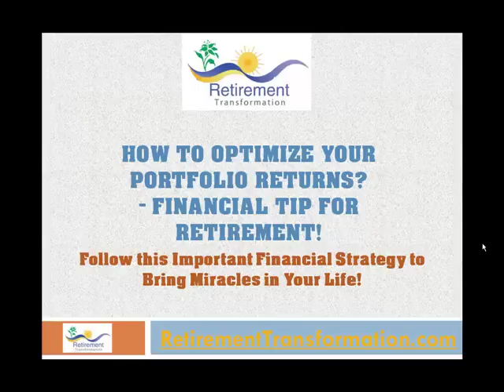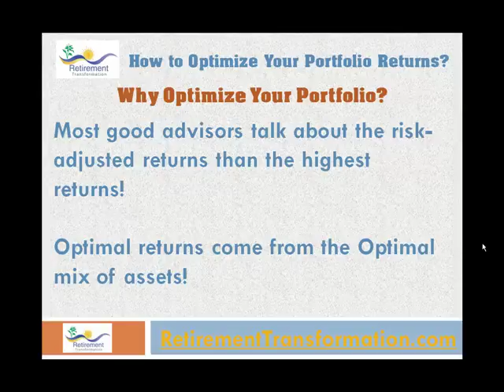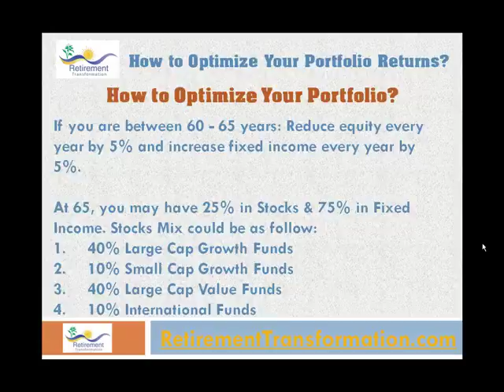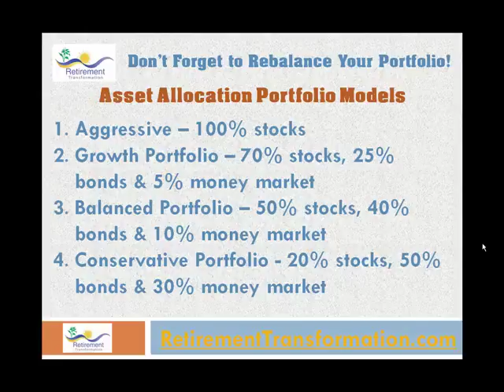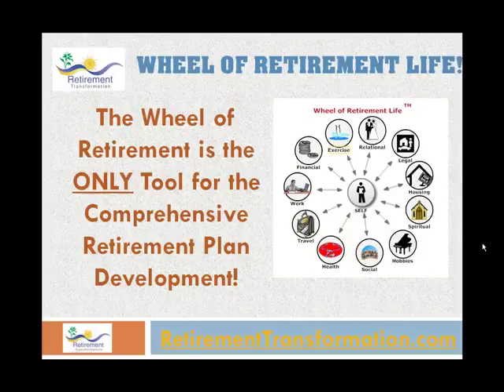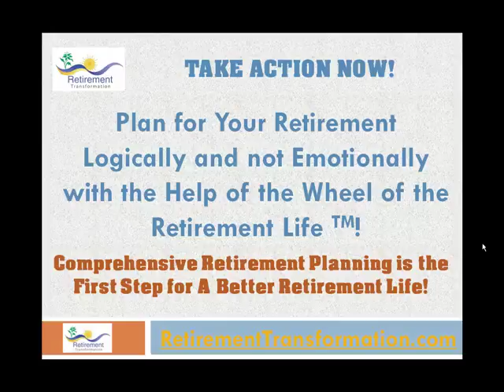Portfolio Investment, How to Optimize Your Portfolio Returns? - Financial Tip for Retirement !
presents a very important aspect of the portfolio investment knowledge i.e. how to optimize your portfolio returns and also how to build your portfolio through portfolio analysis. Learn all about the portfolio investment tips here to make your portfolio for retirement a better portfolio!